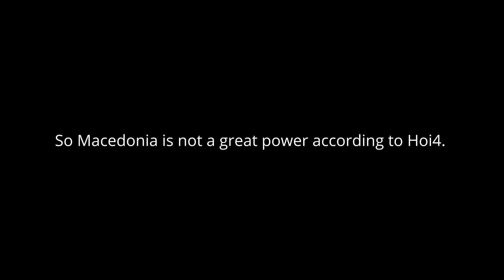Macedonia's wrong choices - Hoi4 Timelapse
Every time Macedonia is there, it seems like they go back to Greece.

Mod used
Formable Nations (3rewster)
"Formable Nations" Nations In Setup Options
Timelapse counter